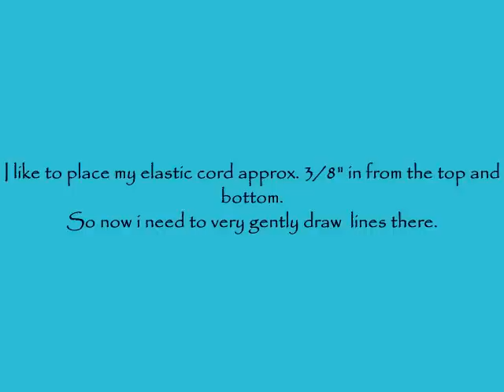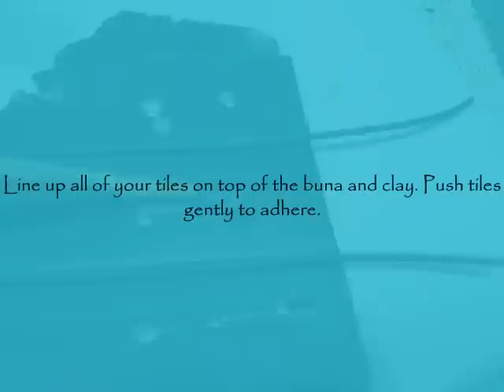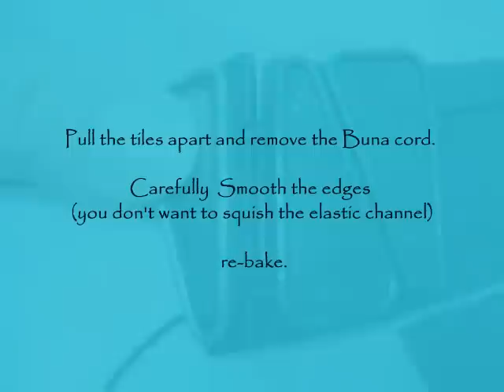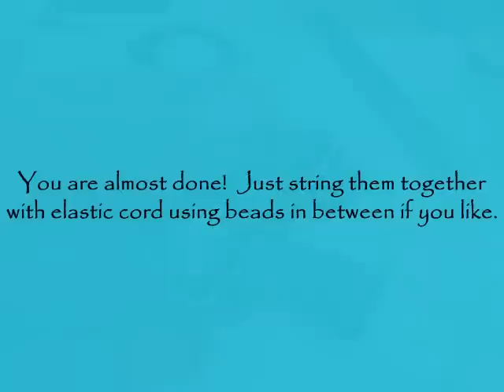Polymer clay tile bracelets PART 2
This will show you how to complete your tile bracelet.